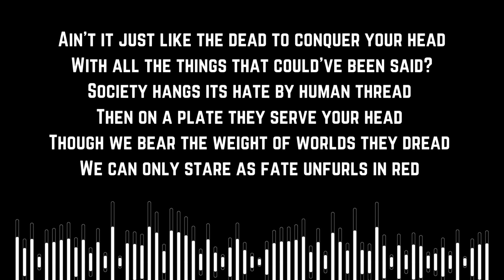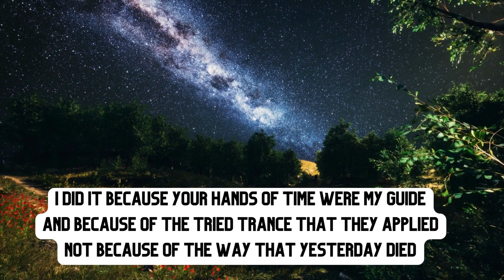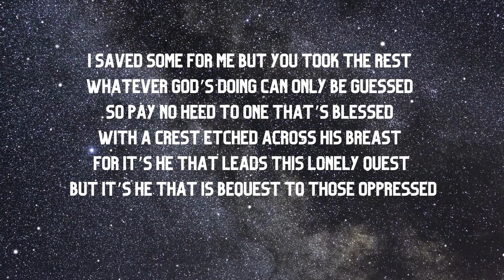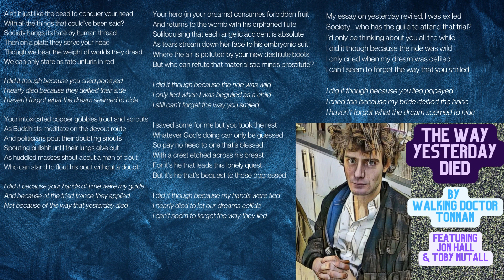"Yesterday Died" by Walking Doctor Tonnan